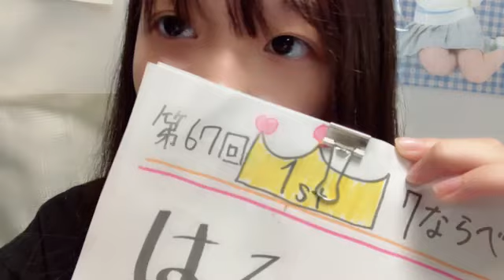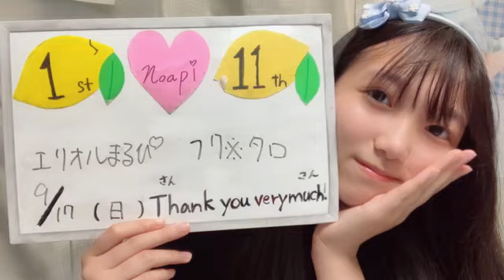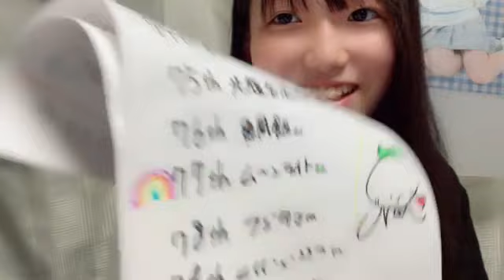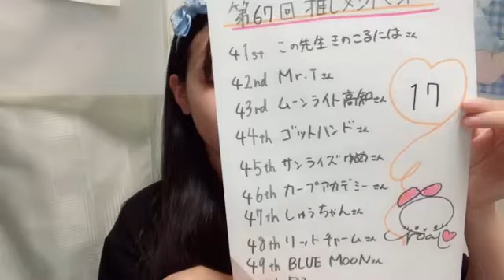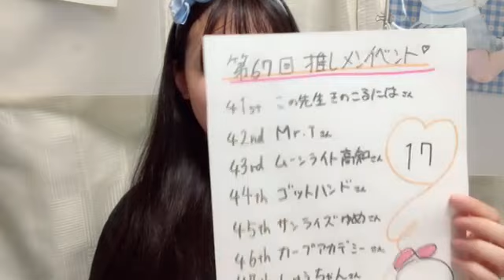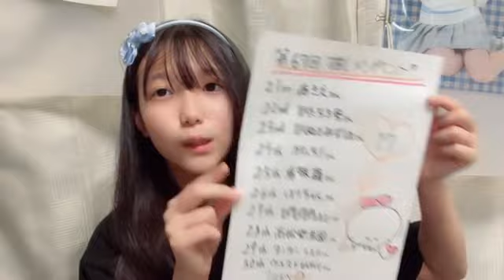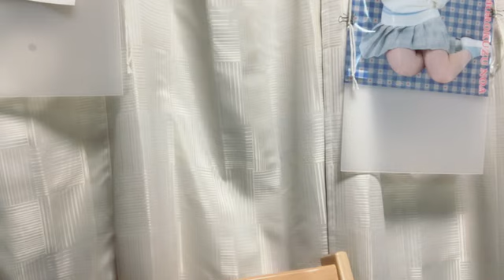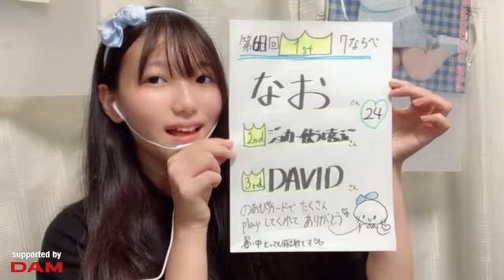48 MOROKUZU NOA 2023年09月17日18時01分28秒 諸葛 望愛（STU48 2.5期研究生）